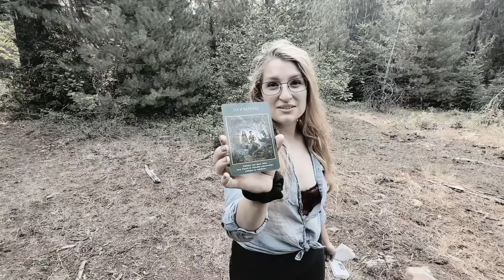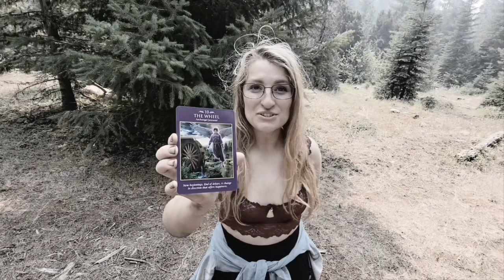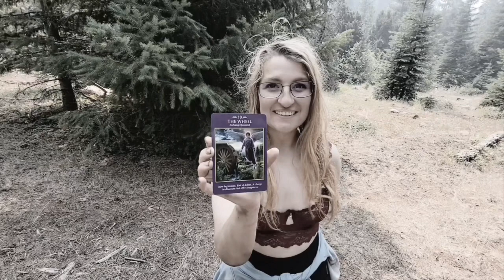Monthly Tarot Reading for Sagittarius ♐️ for the month of May